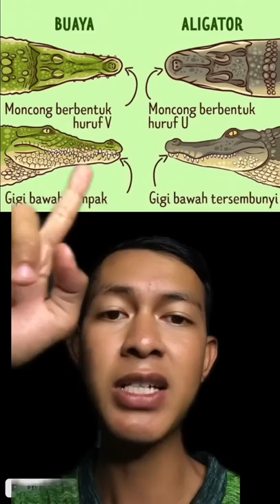PERBEDAAN ALIGTOR & BUAYA ‼️